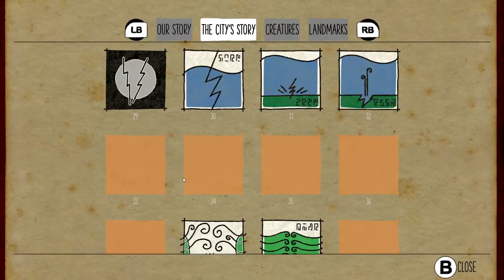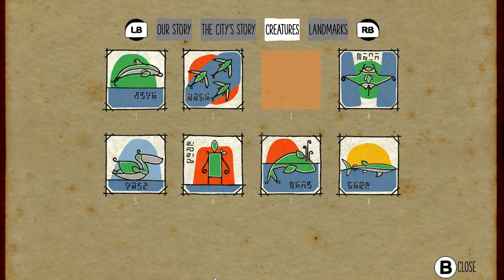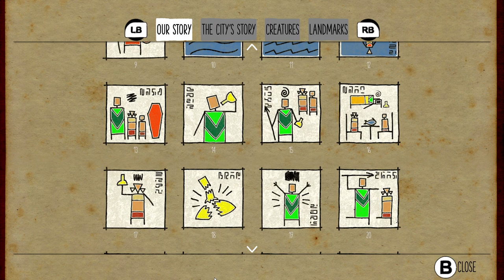Submerged (Ep. 3 - Insect Repellent and Iodine)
Welcome to my playthrough of Submerged, a game where you explore a ruined city searching for supplies to help you and your little brother.

A press key of this game was given to me by Uppercut Games at no cost.